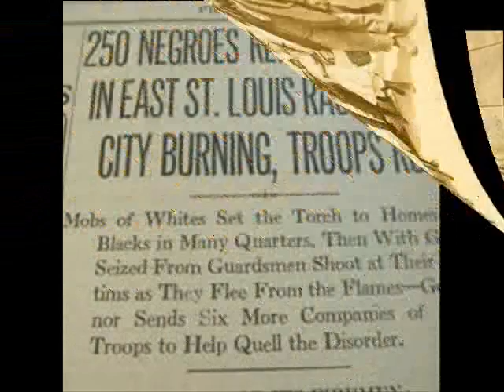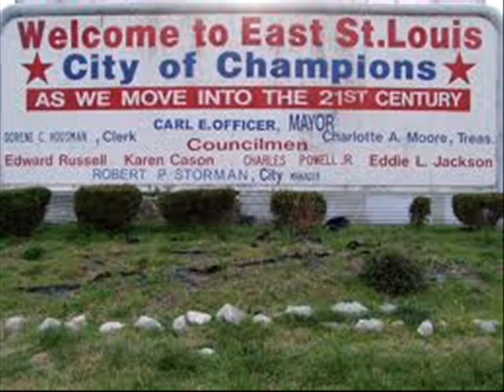E St Louis Going Fishing...